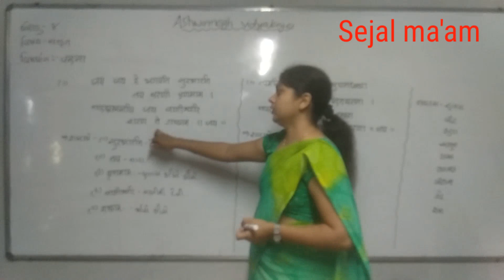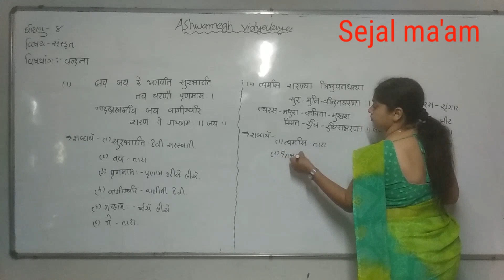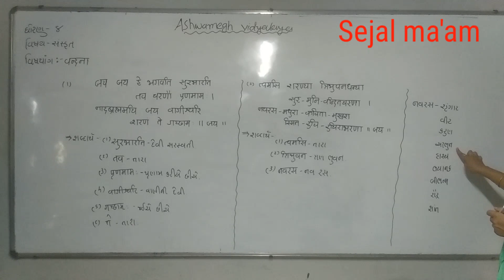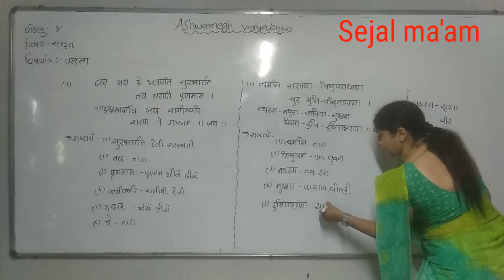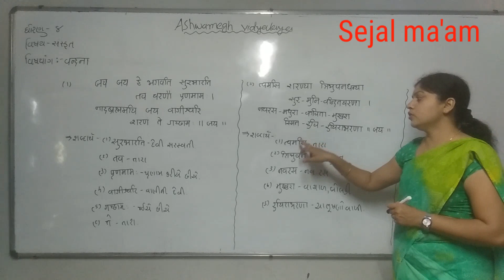Std-8(gujarati medium) Sanskrit (Vandana)by Sejal Thakor